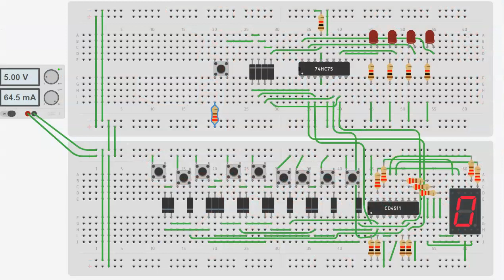codificador bcd con memoria usando tinkercad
en este video vemos un codificador bcd con memoria usando el simulador tinkercad